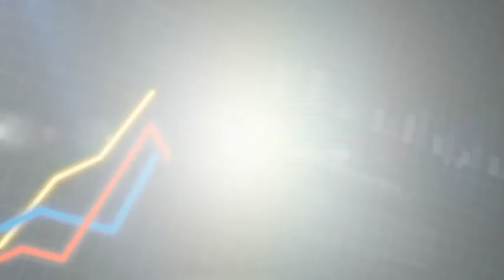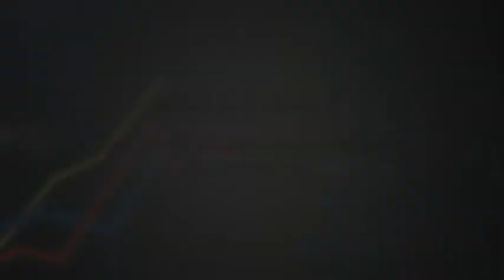เพิ่มบุญลดบาป ตอนที่ 213